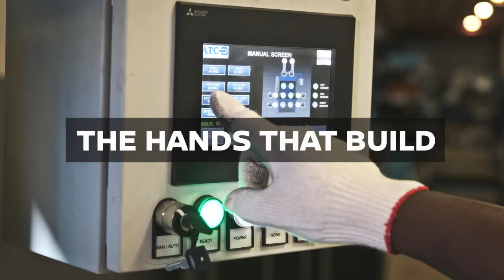New Nissan Navara - The Hands That Build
Building on our light commercial vehicle heritage, we are preparing to locally produce the new Nissan Navara. Here, we profile and celebrate the men and women working hard to build the new bakkie with our customers in mind. Coming soon! Discover more